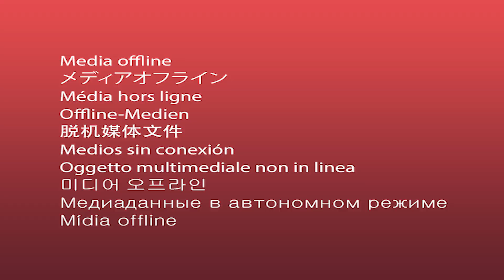A Cada Erro No Subway Surf No Coin Eu Rasgo Um Pacotiinho Da Copa do Mundo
Pck de Edição de Video Completo!

oi gente nikinho aqui e hoje temos mais um desafio de subway surf no coins eu e meu pai lhama roxa vamos fazer o seguinte, a cada erro no coins no subway surf , ele rasga um pacotinho de figurinhas da copa do mundo de 2022, se eu acertar as burlas eu abro o pacotinho